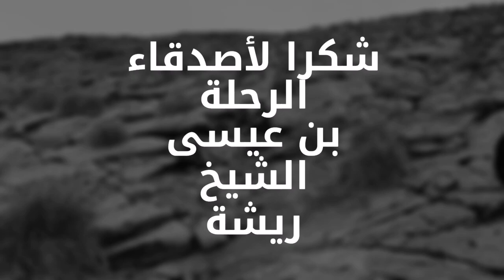جبل برام بالشلالة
رحلة إلى جبل برام
يقع جبل برام غرب مدينة الشّلالة الظهرانية دائرة الشّلالة، ولاية البيض، بحيث يتوسط الحدود ما بين بلدية عسلة وبلدية بوسمغون والشلالة.
يرى بعض المؤرخين أن الجبل سمي بهذا الاسم نسبة إلى أقوام من الفرس والأرمن هاجروا إلى المنطقة قبل ميلاد المسيح، والذين أطلقو عليه اسم "بهرام" بمعنى "المريخ" باللغة الفارسية، لكن في اعتقادي أن الجبل قد يكون سمي بهذا الاسم لتشابه جغرافيته وتضاريسه بجبل "برام" الذي يقع جنوب المدينة المنورة..
تبلغ أعلى قمة بالجبل 1742 متر فوق سطح البحر، وهو ذو طبيعة صحراوية جرداء، ورغم ذلك يضم تنوعا بيولوجيا هاما من حيث الغطاء النباتي والحيواني، فمن النباتات المتواجدة نجد الحلفاء، الرمث، الرتم، العرعار، العلندة، الشيح.. الخ، ومن الحيوانات: الذئاب، الثعالب، الخنزير البري، إضافة إلى العديد من أنواع الطيور.